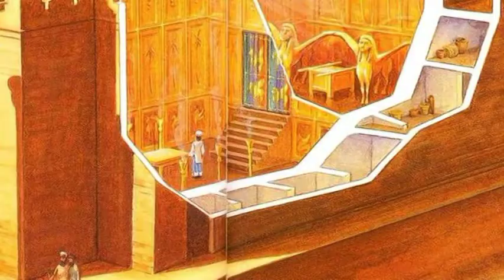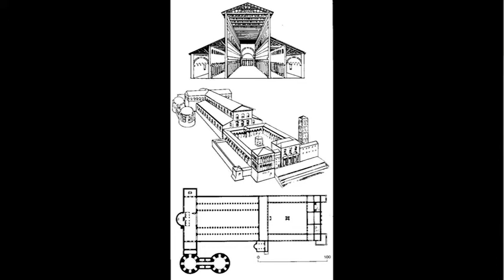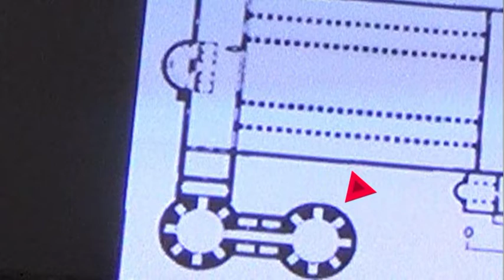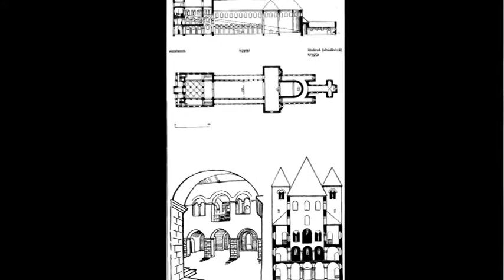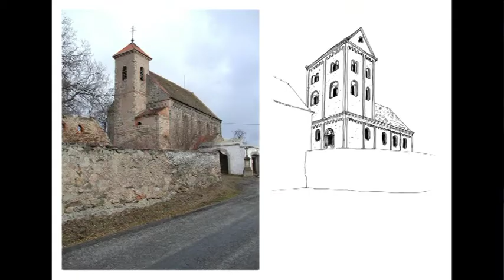Ing. arch. Jan Soukup - Sakrální architektura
Zlíchovskou faru navštívil ing. arch. Jan Soukup, který zde uskutečnil velice podnětnou přednášku o historii a současnosti sakrální (posvátné) architektury.